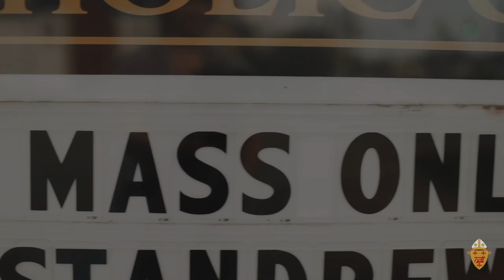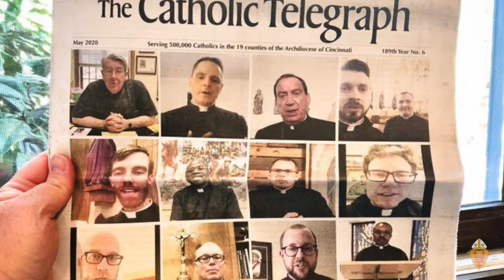Your Parish Continues to Serve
Our pastors, parish staffs, and teachers continue to work harder than ever to meet today’s challenges.

Their ministry has not stopped but weekly collections have declined. Please consider financially supporting your parish while your parish continues to support you.